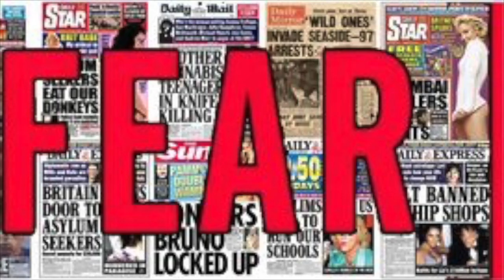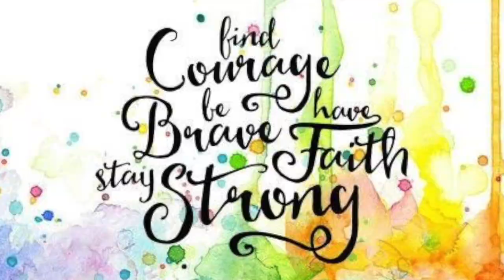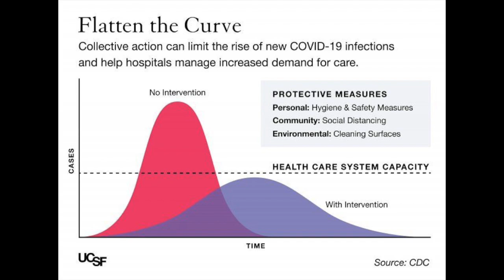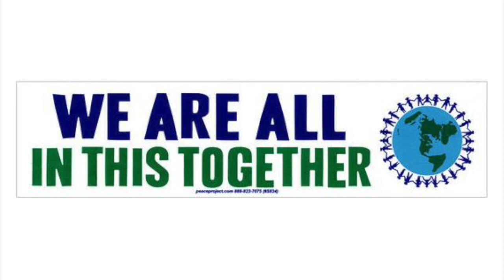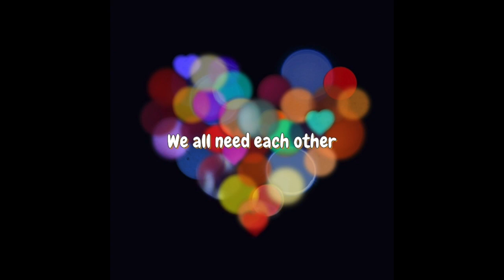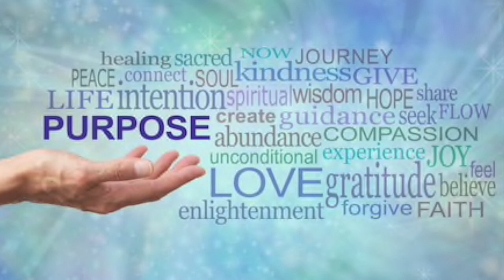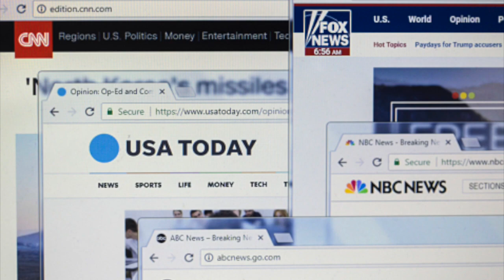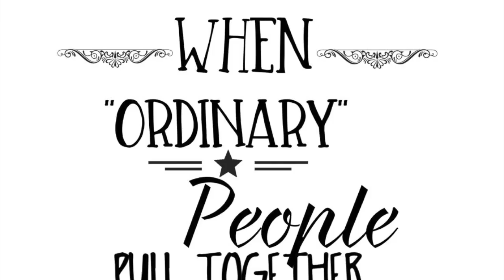Stay Strong & Healthy - How to Get Through Difficult Times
I hope that you will all like the video!

🥋Nora Csiszar is a 3rd Dan black belt ITF Taekwon-do assistant instructor.

It is strongly recommended that you consult with your physician before beginning any exercise program. You should be in good physical condition and be able to participate in the exercise.

You should understand that when participating in any exercise or exercise program, there is the possibility of physical injury. If you engage in this exercise or exercise program, you agree that you do so at your own risk, are voluntarily participating in these activities, assume all risk of injury to yourself, and agree to release and discharge the channel from any and all claims or causes of action, known or unknown, arising out of the channel's negligence.